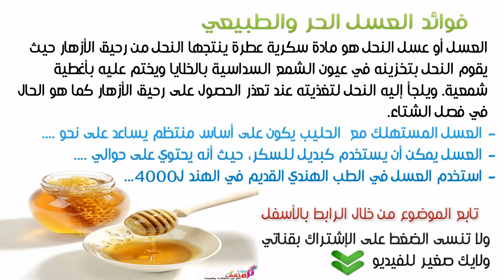فوائد العسل الحر | الفوائد الطبية لعسل النحل الطبيعي